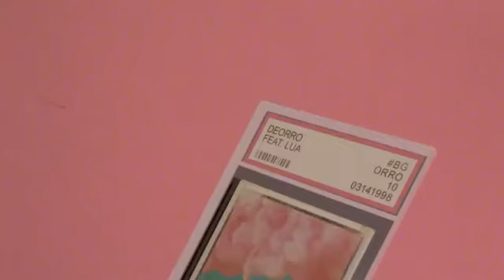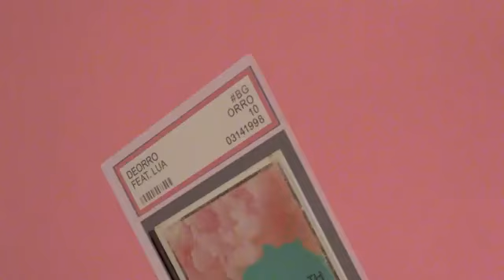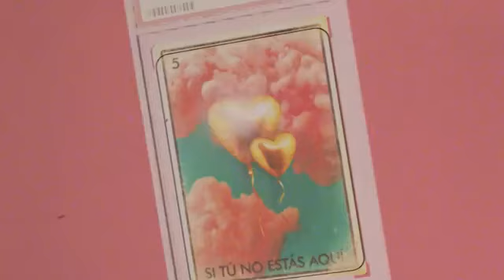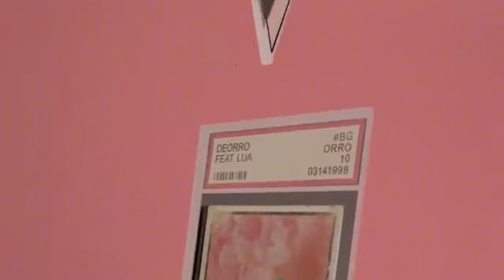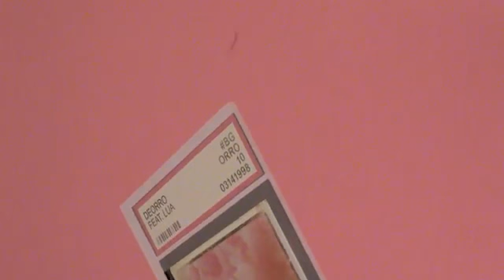Deorro - Si Tu No Estas Aqui feat. LUA (Visualizer)